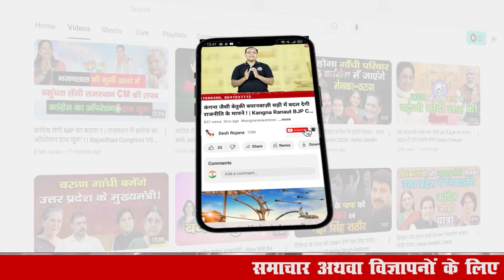हरियाणा चुनाव परिणामों के बाद: मायावती ने क्यों दिया ऐसा बयान! | BSP Chief Mayawati | Haryana Chunav